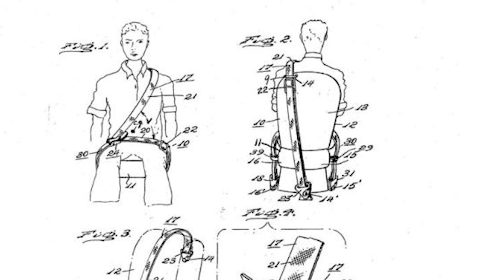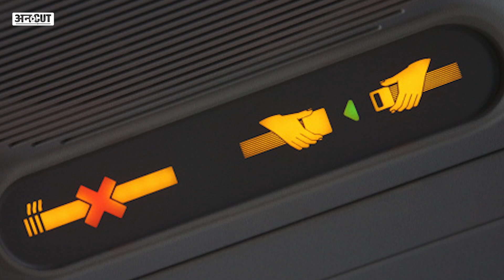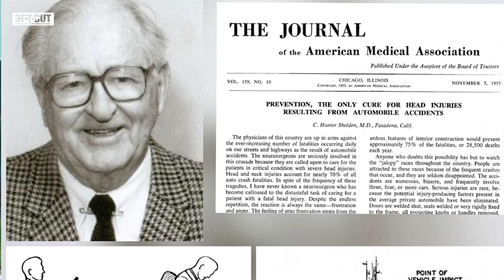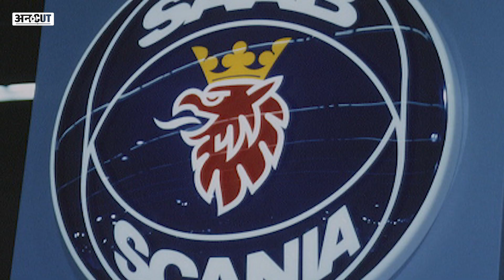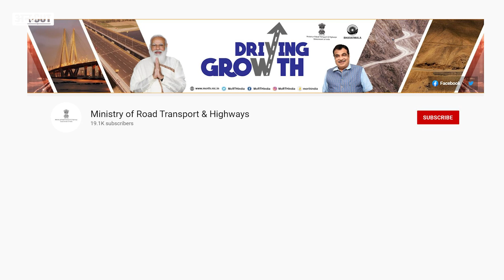Cyrus Mistry Death: जिससे बच सकती थी Cyrus Mistry की जान कहानी उस Car Seat Belt की | Uncut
Car Accident में Cyrus Mistry की Death होने के बाद से ही जिस बात पर सबसे ज्यादा बात हो रही है वो है Car Seat Belt क्योंकि जांच में ये पता चला है कि अगर सायरस मिस्त्री ने कार में Seat Belt लगाई होती तो शायद उनकी जान बच जाती. तो हमने सोचा क्यों न आपको Seat Belt का किस्सा सुनाया जाए कि आखिर कैसे Car Seat Belt Invent हुई. Who Invented Car Seat Belt? क्यों India में लोग Rear Seat पर Seat Belt लगाना पसंद नहीं करते? और Accident के दौरान   Seat Belt कैसे आपकी जान बचाती है. इन सभी सवालों का जवाब जानने के लिए Uncut पर देखिए Bhupinder Soni का ये वीडियो.

00:00 Introduction
00:40 History of Cars
01:20 History of Seat Belt
03:40 Seat Belt & India